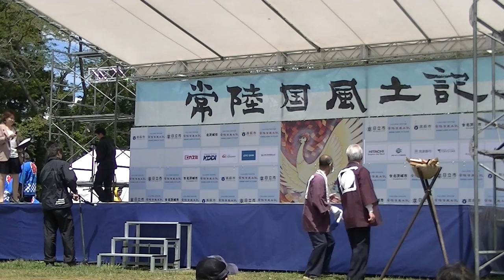茨城県高萩市下君田｢大塚神社ささら舞｣2013年5月3日11:40時Sasara Dance of Otsuka Shinto shrine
2013年5月3日、高萩市さくら宇宙公園にて常陸国風土記勅撰1300年記念祭｢日本ふしぎ発見！まほろばの旅｣が行われました。
この動画はステージイベントとして行われた舞を撮影したものです。

また動画中にも説明がありますが画面最前列の右手の方が持っている赤い棒は｢男根｣で子宝に恵まれるご利益があるそうです。